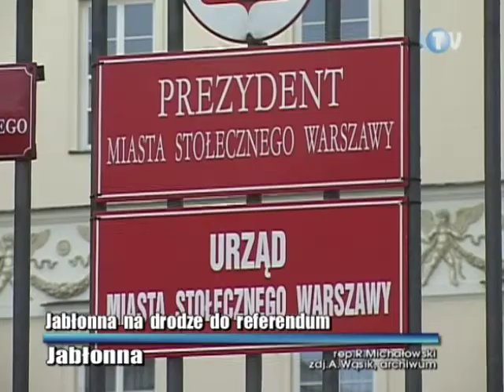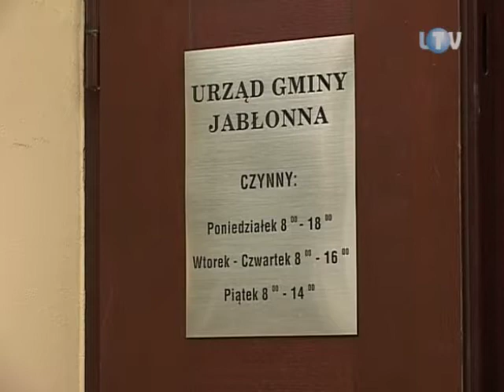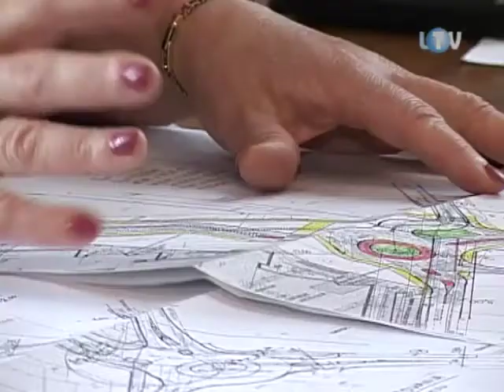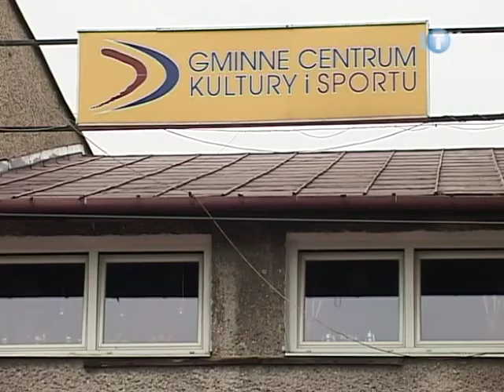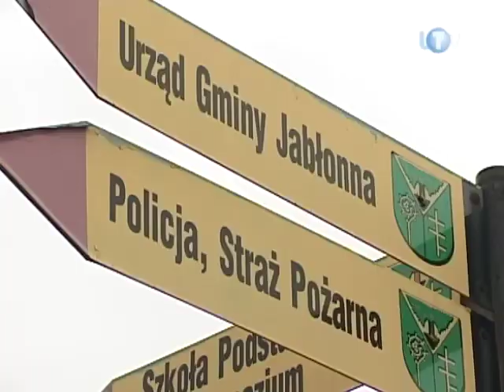Jabłonna na drodze do referendum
Referendum w sprawie odwołania prezydent Warszawy już w tę niedzielę. Do tego aby o dalszym losie wójt Jabłonny także zadecydowali mieszkańcy, droga jest jeszcze daleka. Inicjatorzy jabłonowskiego referendum, czyli członkowie Społecznej Inicjatywy Lokalnej zapowiadają jednak, że zrobią wszystko co mogą, aby doprowadzić je do skutku.